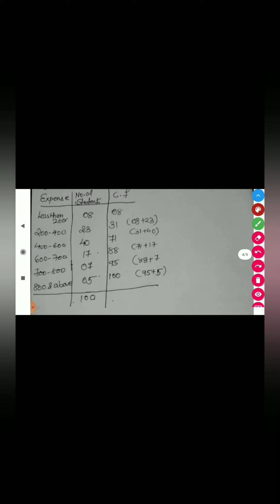11 stats Median and quartile by Mona Sharma RHHS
Ex 3.4 que 4,5,6 of gseb textbook